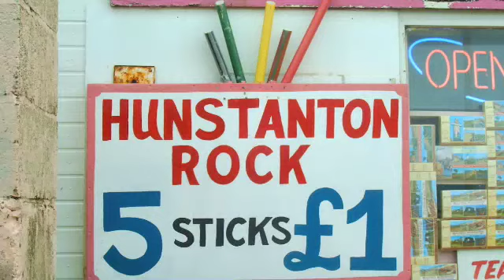Norfolk newsdesk Hunstanton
Newsdesk promo 20 seconds